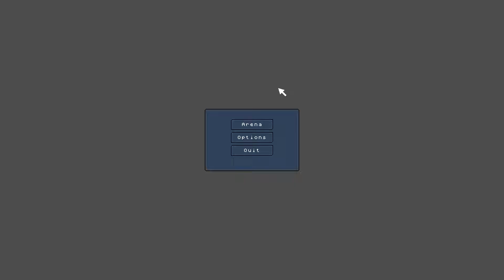Indie Fun Friday : Hermodr : Blood Splatters And Boobs Edition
Twitter ◄  for more reliable YouTube release notifications and Twitch notifications

This is Hermodr an indie game I found on Gamejolt. It is very similar to Doom except being based on Norse folklore. It is in early development but seems like it will be a fun game to play.